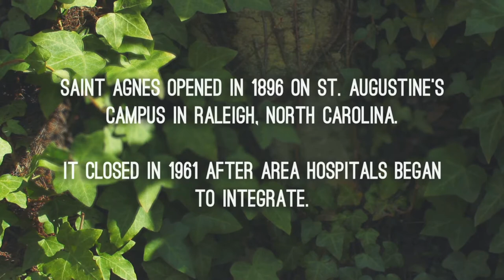Saint Agnes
On the perimeter of St. Augustine's University sits the ruins of Saint Agnes -- Raleigh, North Carolina's own Secret Garden.

One of the first and only regional hospitals available to African Americans, Saint Agnes is now just a shell of a building -- not quite gone and not quite forgotten. Within sight but fenced off and out of reach, Saint Agnes has been left mostly untouched for over 50 years. In that time, nature has reclaimed Saint Agnes -- and the results are strikingly lush.

This mini-documentary peers into the enigmatic, overgrown heart of this historic structure, respectfully nods to the Saint Agnes of the past, and offers a glimmer of hope for what it could become in the future.

Thank you to:
St. Augustine's University
Katrina Dix
Gurdonark
the Free Music Archive
Elizabeth Szypulski
Kellen Carpenter
and Saint Agnes, of course.

Finalist in the Our State Magazine Documentary Film Contest